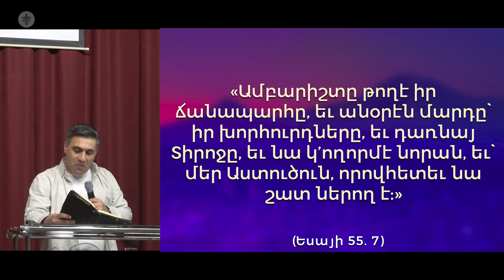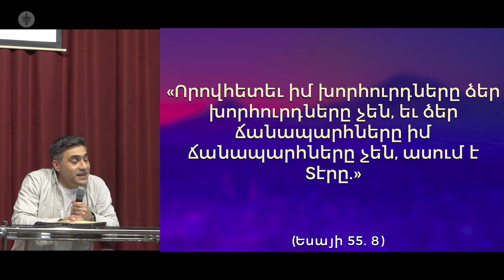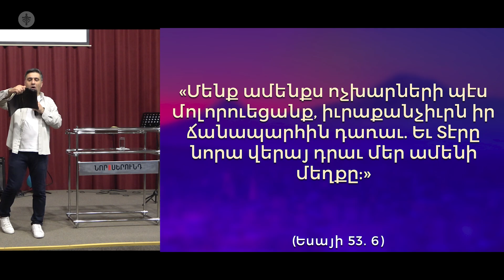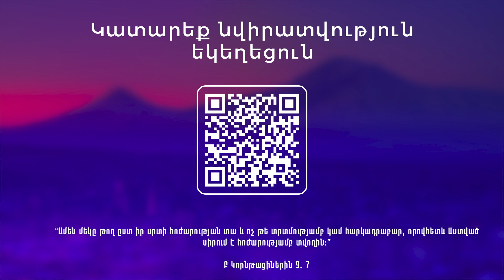Քրիստոսի միտքն ունեցե՛ք. 26.03.2022.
Քարոզի ժամանակ ընթերցված աստվածաշնչյան համարները՝

Ամբարիշտը թողէ իր ճանապարհը, եւ անօրէն մարդը՝ իր խորհուրդները, եւ դառնայ Տիրոջը, եւ նա կ’ողորմէ նորան, եւ՝ մեր Աստուծուն, որովհետեւ նա շատ ներող է։ Որովհետեւ իմ խորհուրդները ձեր խորհուրդները չեն, եւ ձեր ճանապարհները իմ ճանապարհները չեն, ասում է Տէրը.
Եսայի 55. 7-8

Մենք ամենքս ոչխարների պէս մոլորուեցանք, իւրաքանչիւրն իր ճանապարհին դառաւ. Եւ Տէրը նորա վերայ դրաւ մեր ամենի մեղքը։
Եսայի 53. 6